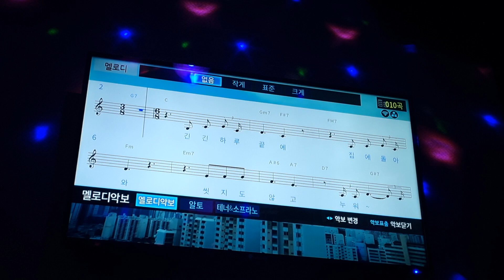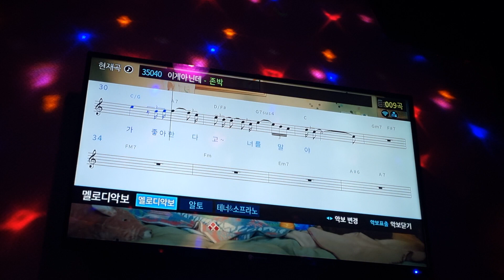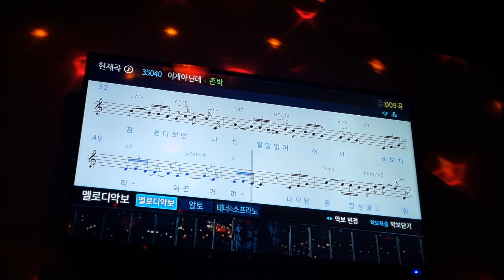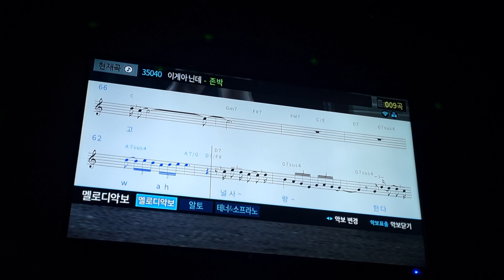존박 - 이게 아닌데 [일반인 노래방 라이브]